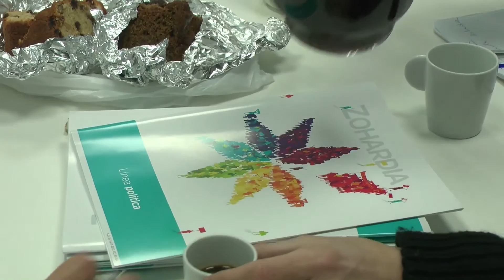Enmiendas a la ponencia Zohardia y propuestas para el Consejo Nacional